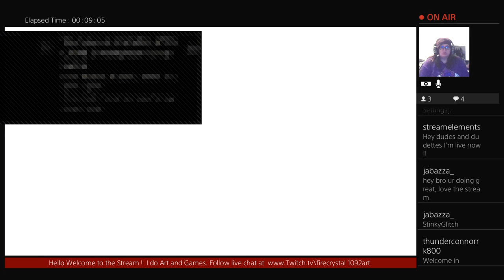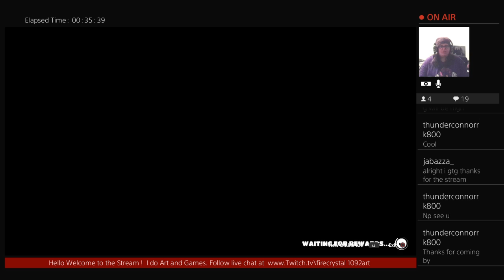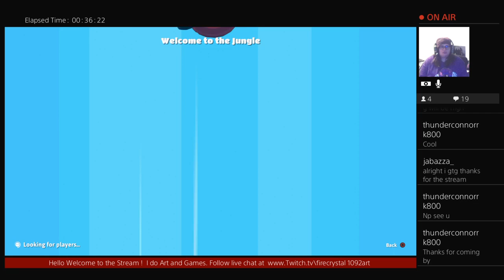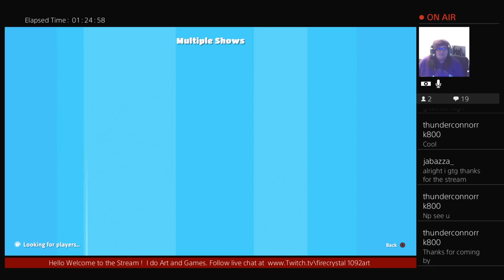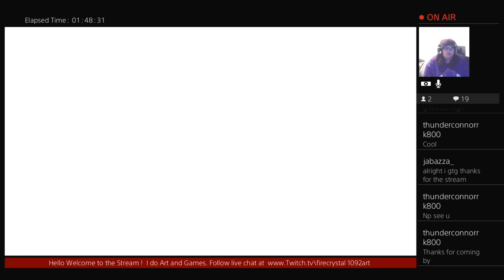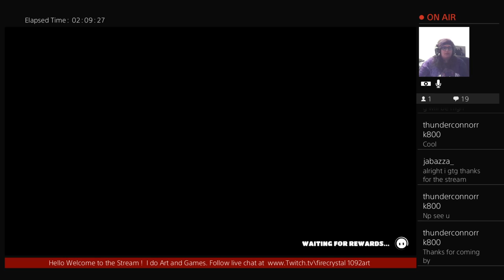Fall guys season 5- Welcome to the jungle!!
We play fall guys season 5 !! We are going jungle style!!